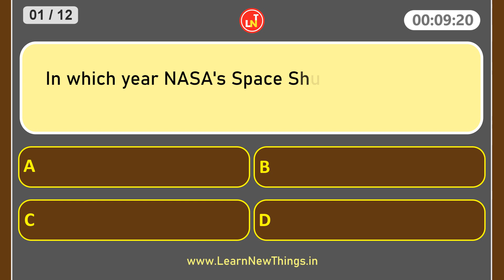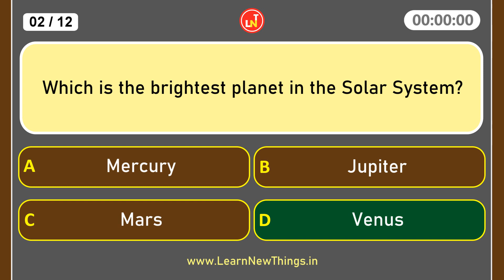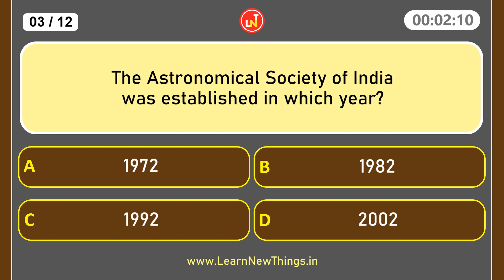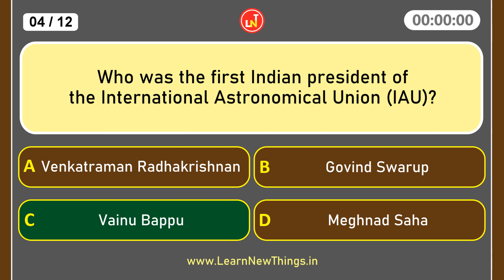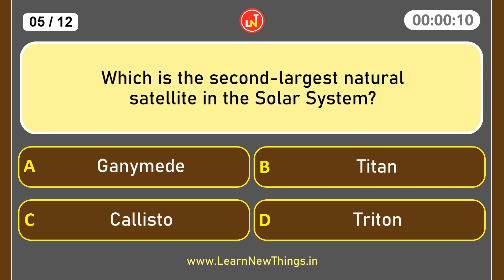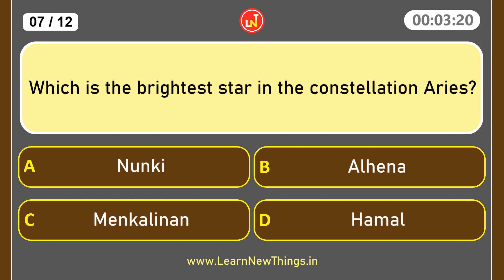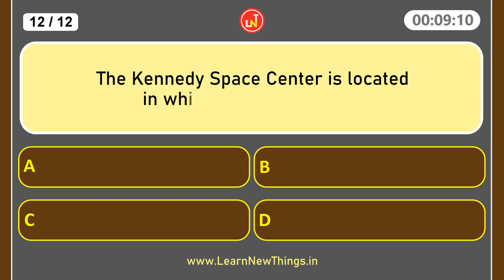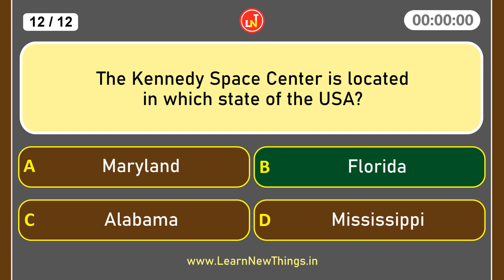Space Quiz - Part 10 | 12 Questions | Astronomy Quiz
In this video, 12 important questions from the topic space are asked. Below are some of the questions in the video:

Who discovered Pluto in 1930?
Which is the brightest star in the constellation Aries?
Which is the seventh planet from the Sun?